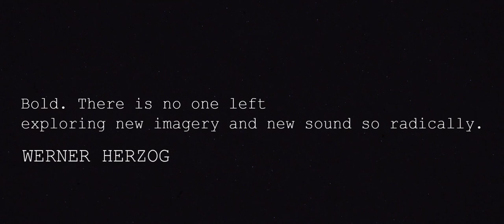Polia & Blastema (Official Trailer)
Polia & Blastema, E. Elias Merhige's first foray into opera, is a 40 minute gnostic creation myth told through a visual tapestry which journeys into immensely desolate hellscapes of the inorganic as organic folding back onto itself in ever spiraling, fractally superimposing cataclysms of wormhole network (be)longing.

Aesthetically tempered by aspects of decay, rot, earth, and the meta- myth structure of human cognition, the multi-leveled world of Polia & Blastema is in-formed by Viennese Actionism as much as it is by Eugene Thacker’s notions of “the world without us”, of supernatural horror and dissolution, expressed in the separation and (re)union of two entities who in the end feast on one another in ritualistic ecstasy

Presented by

Century Guild Creative
Strangeloop Studios
The Teaching Machine

Polia & Blastema
a cosmic opera

Featuring
Nina McNeely
Jasmine Albuquerque

Libretto & Direction
E. Elias Merhige

Creative Direction & Visual Effects Supervisor
David Wexler

Cinematography
Jake Bloch

Composer & Sound Design
Gavin Gamboa

Vocalists
Micaela Tobin
Sharon Chohi Kim

Associate Producer
Ian Simon

Production Coordinator
Nick Maresh

Animation & Compositing
Alec Maassen
Aron Johnson
Nicholas Juister
David Wexler